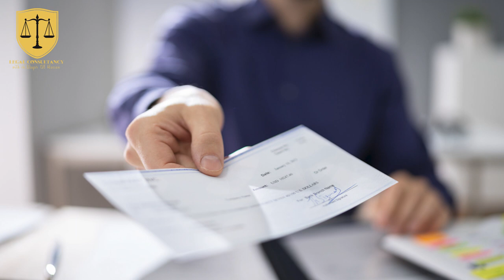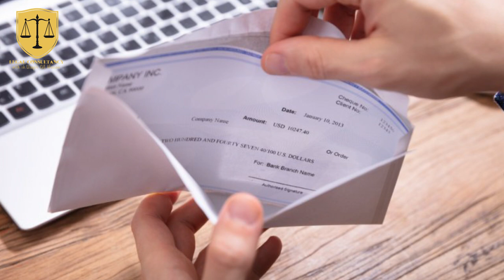چیک کے لین دین کے فراڈ سے کیسے بچا جا سکتا ہے۔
LEGAL CONSULTANCY WITH CH WAQAR UL HASSAN.

CHECK FRAUD
Check fraud is incredibly widespread. In fact, because there are so many different types of check fraud, no one has the exact numbers on how many people are affected or how much money is lost each year.
In this video i will define about check fraud.
DEFINING CHECK FRAUD
Check fraud refers to any efforts to obtain money illegally using paper or digital checks. This can include someone writing a bad check on their own account, forging a check in someone else’s name, or drafting a completely fake check. But it can also include countless other types of fraud using checks.
IDENTIFYING TYPES OF CHECK FRAUD
Check fraud may be committed by your customers, or it may be perpetrated on your customers by thieves or scammers. Here are examples of some of the most common types of fraud:

Paperhanging — When account holders purposefully write bad checks on their accounts.
Check Kiting — When an account holder writes bad checks from their own account and deposits them in another account to create the illusion of a balance of the second account.
Check Floating — When an account holder writes a check to another person or an individual, often in an attempt to buy a little time before they deposit funds into their account.
Check Forgery — When someone forges an account holder’s signature on a check.
Check Theft — When someone steals someone else’s paper check. Then, they use it to pay for goods or services, they deposit it in their own account, or they try to cash it over the counter at your bank.
Identity Check Theft — When someone opens an account in someone else’s name and writes checks from it.
Chemical Alteration — When a thief uses chemicals to erase the ink on a check so they can write something else. For instance, a thief might steal a check from a mailbox, erase the name of the intended recipient, write their own name, and cash the check. Alternatively, a scam artist may change the amount on a check using chemical alteration.
Counterfeiting — When a scam artist steals someone’s checking account information and prints a bunch of checks to use on their account.
Money Order Fraud — With money order fraud, the scam artist convinces the victim to give them a check in exchange for a money order, but when the victim deposits the money order into their account, they discover that it’s fake.
This is just the beginning. Thieves are always working on new ways to use checks in fraudulent ways.
Thanks